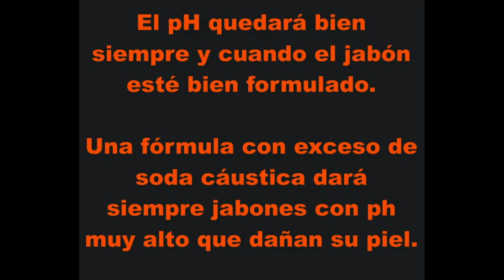saponificación en frío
tutorial de cómo hacer jabón en frío